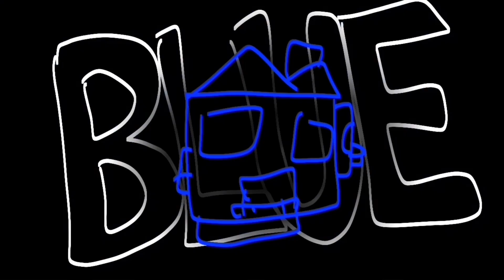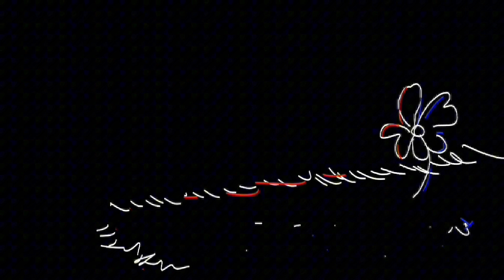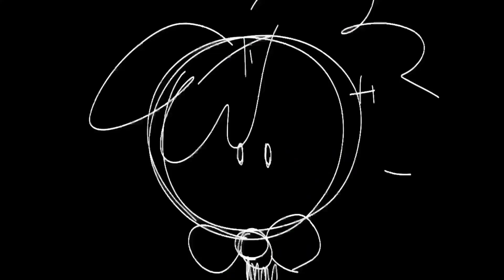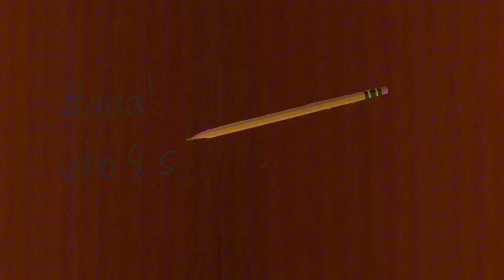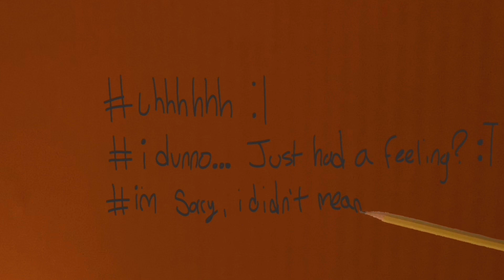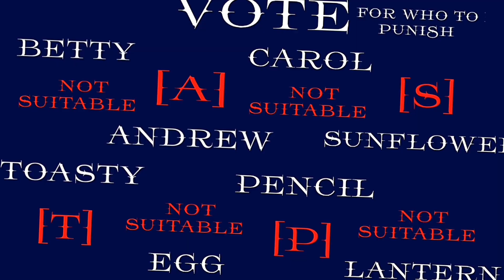BLUE 4: MEMORY MISHAP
Nobody is who you thought they were. And somebody is going to die soon, or at the very least, get punished brutally.. An overwhelming amount of votes were cast against one object, and a near-fatal punishment befalls them, and also another. With the revived breaking rules left and right, and gory secrets overflowing like a waterfall of blood, who is to be trusted anymore? Who is the hero? Who is the villain? Is it her? Him? Or maybe them? Trying so hard to be free comes at a cost. And with people losing themselves more quickly than anticipated, will we even find out who we should trust at all? With objects switching sides left and right, who will survive past the night? Find out in BLUE! Oh, and finally episode four has arrived.. yay..? This episode will be wonderful, and has had ideas in the making since I first started thinking of BLUE! :o

All animation, art, story, voice acting, music, and whatever other sh.. I mean icky stuff.. is in here is created by me, the one and only airy45/ArenAnimates45.

Bye for now and have a great day/night!

CHARACTERS THIS EPISODE:

Lantern
Hand Sanitizer (minor character)
Soap Bar (minor character)
Orange (minor character)
Hook (minor character)
Carol
Andrew
??? (minor character)
Dr Enderson (minor character)
Sunflower
Pencil
Betty
Egg
Brush
Toasty
Anomaly (puddle form)
Will (minor character)
Benny (minor character)
Azure (minor character)

COPYRIGHT:
all art, characters, storyline and everything else in this video is mine and is created by me.
do not copy or steal any of my work. if my work and/or characters are used in a video that’s not mine or book or art or something else, credit me. but if no credit is given then i will might need to report it or other things. sorry, but that is how it may be

PROGRAMS USED:
flipaclip, procreate, vectornator, bandlab, synth one, capcut, chrome music lab (and probably more, idk)

VOTING ENDS JULY 1ST!!!